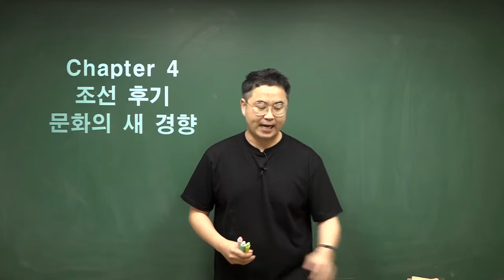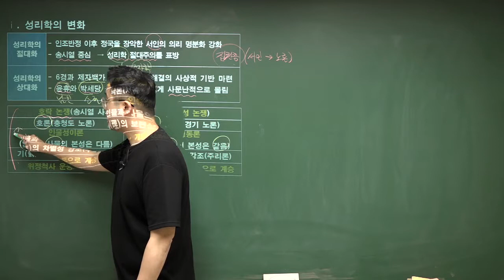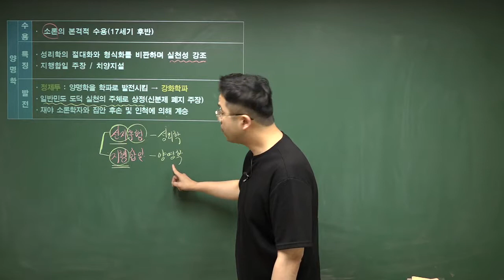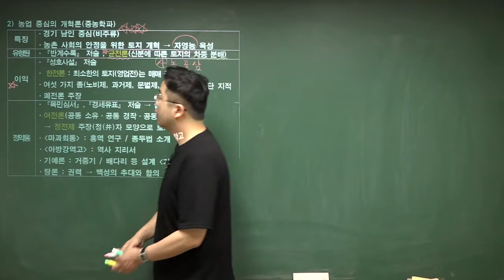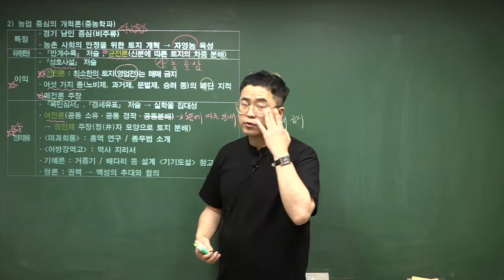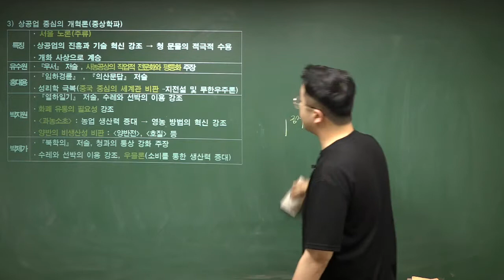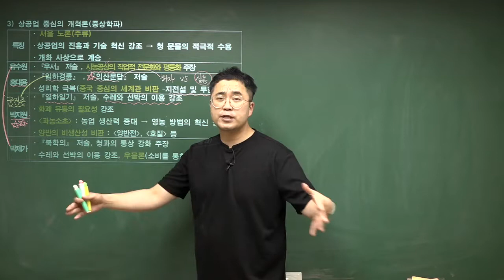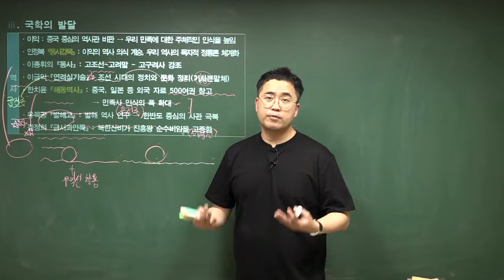[한국사능력검정시험] 22. 조선 후기 문화의 새경향1